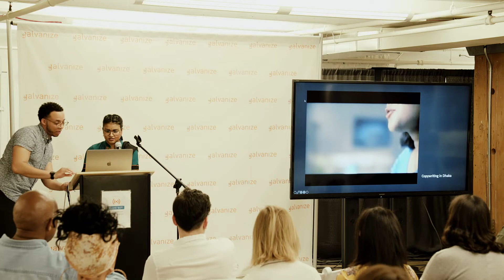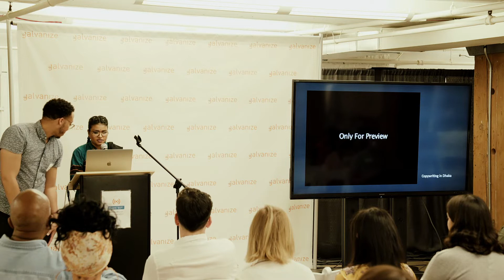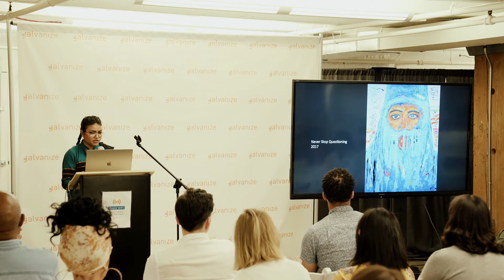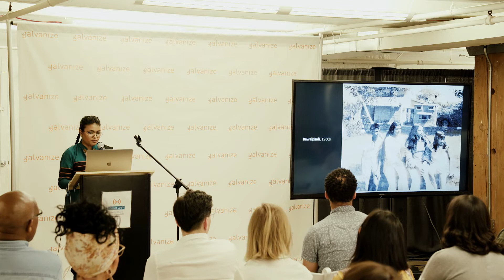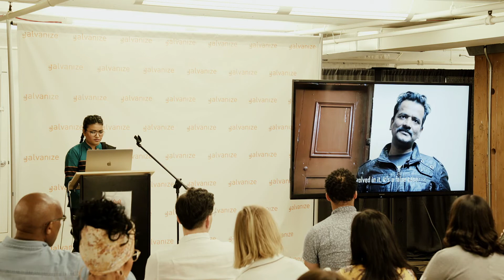Rohena Khan: multidisciplinary artist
Rohena Khan at CreativeMornings Seattle, August 2019. Free events like this one are hosted every month in dozens of cities. Discover hundreds of talks from the world's creative community